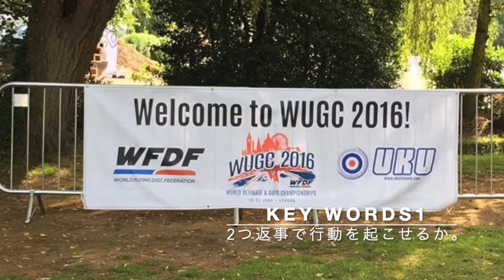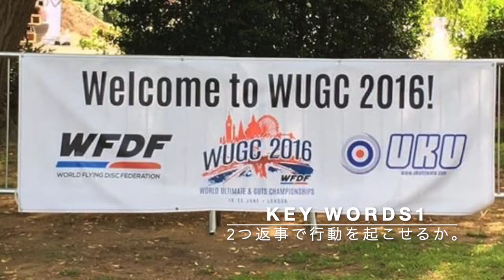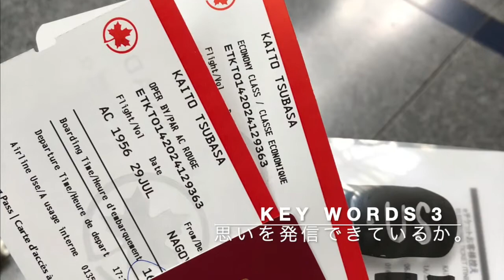スポーツ現場で働く！その為に必要な３つのこと。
非常勤講師として教育機関に関わる中で、学生からよく受ける質問の一つ「スポーツ現場で働く為にはどうしたらいいですか」と言った類の質問について今回は自身の思うところを話してみました。
抽象的な質問でありながら、業界の在り方を露呈している内容だと感じています。

（以下より冒頭にジャンプできます。）
01:20 Keywordsの紹介
02:00 Keywords 1「二つ返事で行動を起こせるか」
04:34 Keywords 2「継続できるか。（DROP)しないで踏ん張れるか」
06:15 Keywords 3「思いを発信できるか」